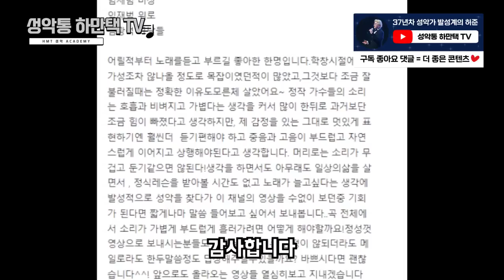'노래 잘하면 안봐도 됩니다' 목잡이 탈출! 노래 편하게 하는 법 (성대 접촉, 후두 고정 법)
🎤테너 하만택 레슨문의

🎤레슨장소 : 서울 강남구 대치동

안녕하세요 성악통 하만택 TV입니다!
라이브 방송 시간 레슨 타임! 김광석님의 그날들을
불러주셨는데요 가지고 있는 목소리는 좋지만 고음에서
목 조임이나 성대를 붙이지 않아 알맹이 없는 소리가
나시는 분이었습니다 이럴 때는 후두를 고정하고 성대를
붙이고 소리가 나도록 해주시면 훨씬 선명한 소리를 낼 수
있습니다 중간중간 교수님의 소리와 비교해 보시면서
한번 따라해 보세요!

그럼 오늘도 발성 연습 화이팅😊

좋아요💛구독💛댓글💛은 힘이 됩니다
궁금한 질문이 있으시다면, 댓글을 달아주세요!
언제나 빠른 답변을 위해 노력하겠습니다🔥

구독자님들을 위해 쉽게 이해할 수 있는
발성 영상을 제작 중입니다! 하루하루 열심히
활동 중이니 오늘도 영상 즐겁게 시청해 주세요!

감사합니다:)